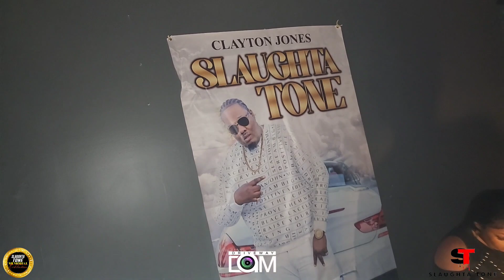SlaughtaTone Memorial Celebration